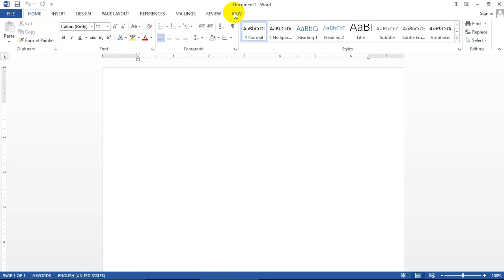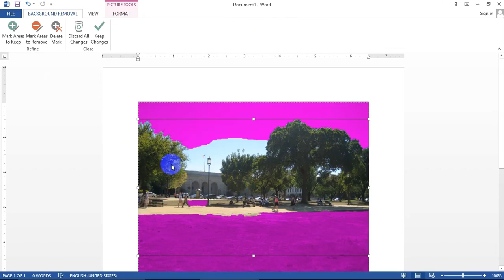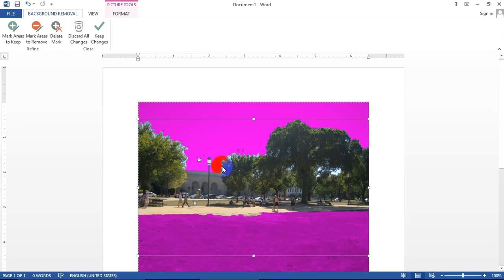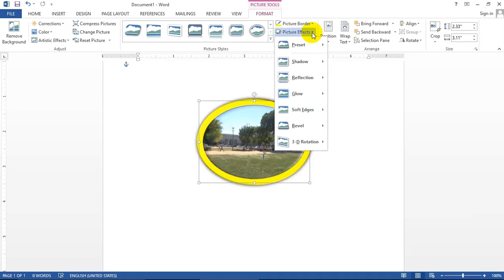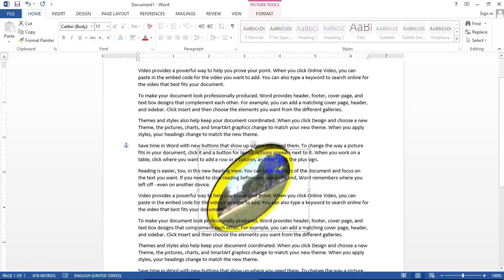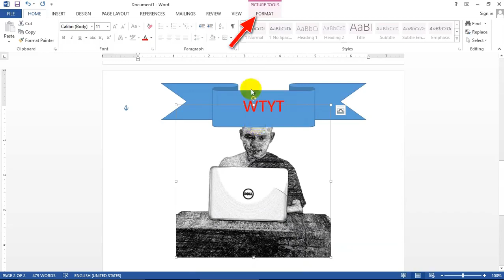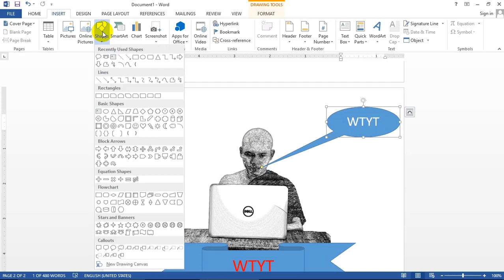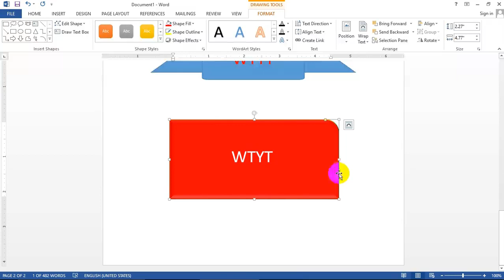Microsoft Word သင်္ခန်းစာ 8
စာစီစာရိုက် အလွယ်အတတ်သင်

အစိုးရရုံး များ ကုမ္ပဏီ များတွင် အသုံးများသော Microsoft Word သင်ခန်းစာ များကို မြန်မာလို ရှင်းပြထားပါတယ် ။ Word မြန်မာလို Video များကို ကြည့်သူတိုင်း စာစီစာရိုက် တတ်မြောက်သွားမှာပါ ။

ယခုသင်ပြပေးသော မြန်မာလို Word သင်ခန်းစာ (8) တွင် ပါဝင်သော Word lessons များမှာ.

ဓာတ်ပုံများထည့်သွင်းခြင်း
ပုံများကို နေရာရွှေ့ခြင်း
ပုံများကို ပြုပြင်ခြင်း
ပုံ၏နောက်ခံများဖျက်ခြင်း
Shape များထည့်သွင်းခြင်း စသည် စသည်ကို ရှင်းပြပေးထားပါတယ် ။

စာစီစာရိုက် အလွယ်အတတ်သင်

ဓာတ်ပုံများထည့်သွင်းခြင်း
ပုံများကို နေရာရွှေ့ခြင်း
ပုံများကို ပြုပြင်ခြင်း
ပုံ၏နောက်ခံများဖျက်ခြင်း

For Unicode font

==                           မနိပ်ရသေးရင် နိပ်ဖို့မမေ့နဲ့နော်..

                      Facebook Page ကိုလဲ Like နိပ္ေပးခဲျကပါအုန္းေနာ္..